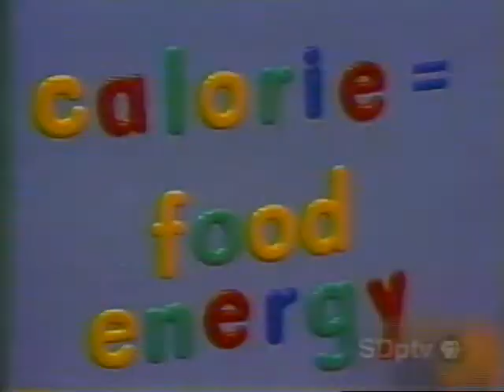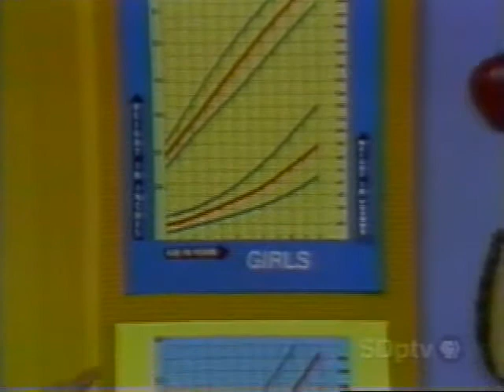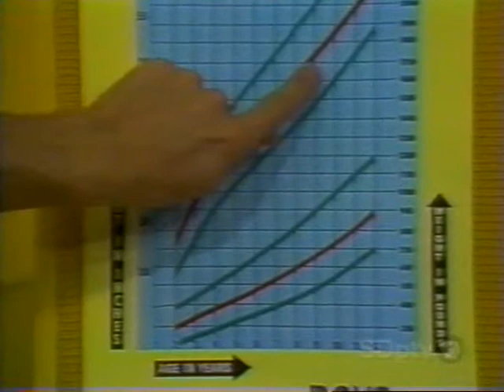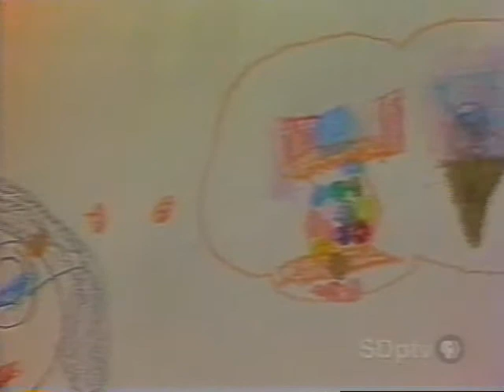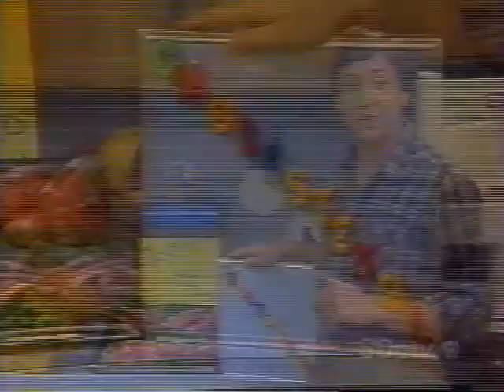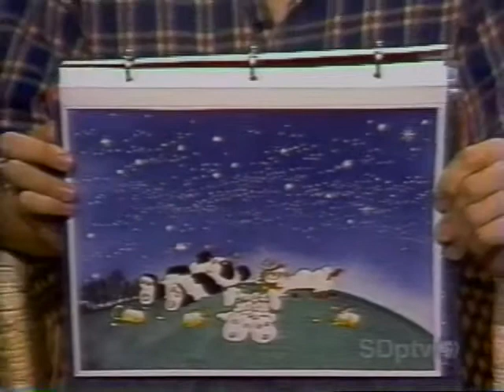Eat Well, Be Well - Episode 6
Danger! Fats, Sweets, and Alcohol.

Features the third story arc of the "Pan, Chip, & Rabbie" saga.